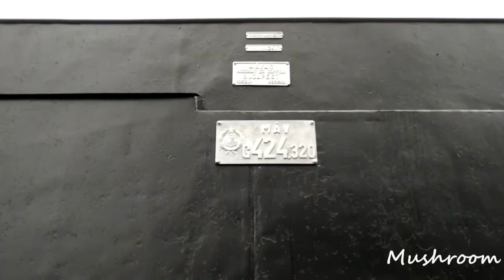Unterwegs in Ungarn / MÁV 424 320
Old steam locomotive @ Szolnok (Hungary)